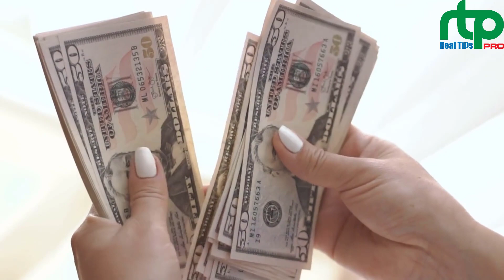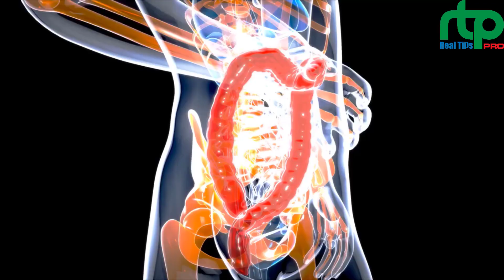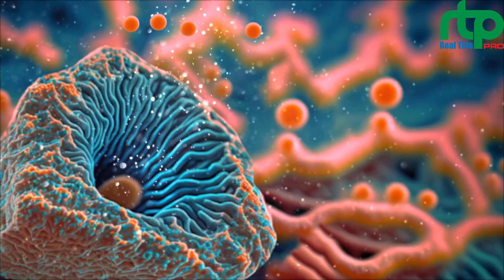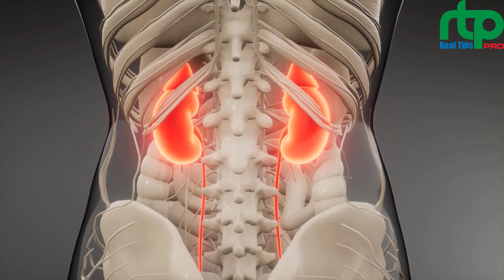মুখে লজ্জাবতীর শিকড় রাখলে কি হয় দেখুন || লজ্জবতীর উপকারিতা || Sensitive plant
লজ্জাবতী গাছের অলৌকিক গুণাগুন, সংক্ষিপ্ত পরিচর্যা;রাতারাতি ধনী ও রোগমুক্ত থাকতে lojjaboti গাছ লাগান

লজ্জাবতী গাছ!! এই আশ্চর্যজনক গাছের কিছু উপকারী ম্যাজিক গুনের কথা জেনে রাখুন। | EP 426

নিউমোনিয়াজনিত বেদনা দূর করবে ঔষধি গাছ আকন্দ | Akondo | Giant calotrope | Somoy TV

প্রতি রাতে ১০ বার বিছানায় গেলেও ইচ্ছা ফুরাবে না || লজ্জাবতী গাছের এত গুনা গুন।

লজ্জাবতী গাছের উপকারিতা,
lajjabati tree,
লজ্জাবতী,
লজ্জাবতীরে ছুইলে যেমন লজ্জা পায়,
লজ্জাবতী লতা,
লজ্জাবতী গাছ,
লজ্জাবতী গাছ সাদা,
নারীরা লজ্জাবতী গাছ চুলে কি হয়,
লজ্জাবতী গাছের ভেষজ গুণাগুণ,
লজ্জাবতীর ভেষজ গুণাগুণ,
যৌন রোগে লজ্জাবতী,
লজ্জাবতীর শিকড়,
লজ্জাবতীর শিকড় খেলে কি হয়,
লজ্জাবতীর শিকড়ের গুণাগুণ,
লজ্জাবতী গাছ ব্যবহারের নিয়ম,
লজ্জাবতী গাছের গুণাগুণ,
লজ্জাবতী গাছের অলৌকিক গুণাগুণ,
sensitive plant,
sensitive plants respond to touch,
sensitive plant care,
mimosa plant at night,
mimosa plant,
mimosa plant experiment,
how to care for sensitive plant,
how to grow sensitive plant from seed,
sensitive plant benefits,
sensitive plant video,

😔ভিডিওটির কোন অংশে ভূল হলে নিচে comment বক্সে গঠনমূলক পরামর্শ দিবেন।

👬ভিডিও টিকে Share করে আপনাদের বন্ধুদের দেখার সুযোগ করে দিবেন🏃‍♂️